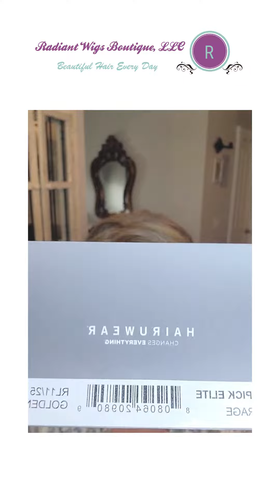Editor's Pick Elite by Raquel Welch in RL11/25